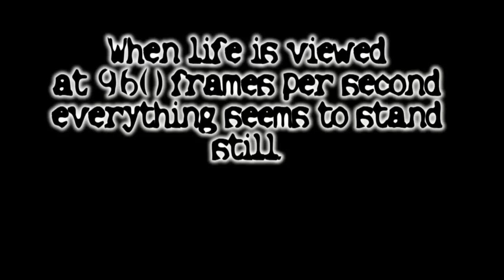Slow Motion Drag Racing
Drag Racing in slow motion.  Watch the car torque up, individual cylinders firing, butterflies in the air, rubber burning, and someone picking his nose( bet you cant find it lol).